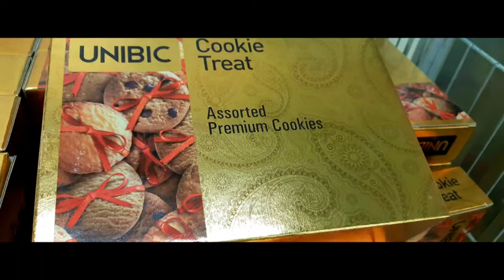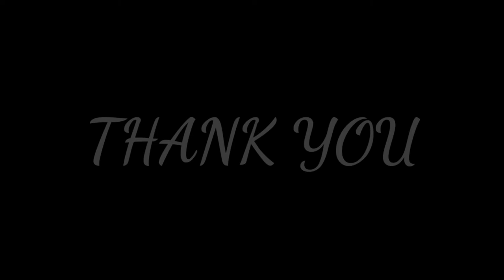VLOG #5 outdoor Vlog trailer // Full Video Coming Soon // WoW FooDs and Vlogs // WFAV Dmart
My Mic
Stand :- 1.
Cooking Bundle

* కాలంతో పాటుగా మనమూ మారాలంటారు అంటే దాని అర్ధం అభిరుచులను మార్చుకొమ్మని కాదు , సాంప్రదాయలని గౌరవిస్తూ మన అభిరుచులకి తగినట్టుగా , ఈ తరం మెచ్చేలా అందించే ప్రయత్నమే మా ఈ యుట్యూబ్ చానల్.

* వీడియో upload చేసిన వెంటనే నోటిఫికేషన్ రావాలంటే మన channel ని subscribe చేసి పక్కనే ఉన్న గంట ని కొట్టండి. అంతే కాకుండా క్రింద ఇచ్చిన లింక్ ని click చేసి మన social media groups lo jion అవ్వండి...